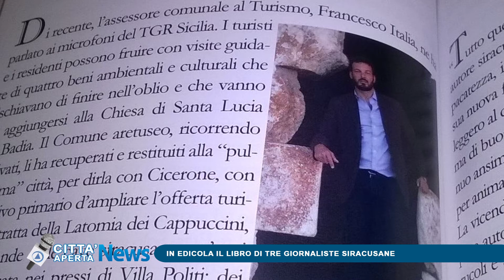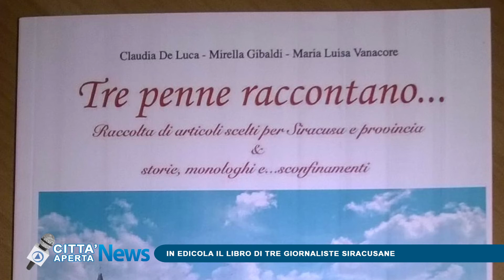Telecittà ch 654 - In edicola "Tre penne raccontano..."